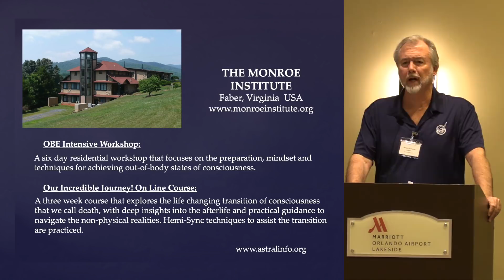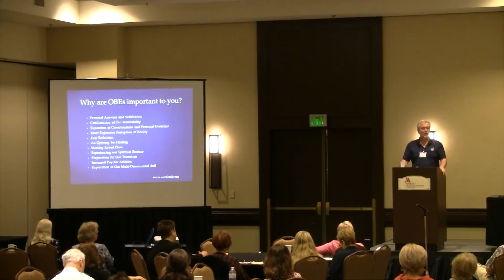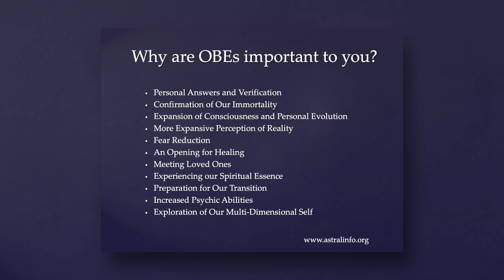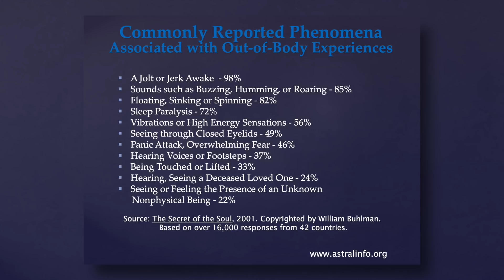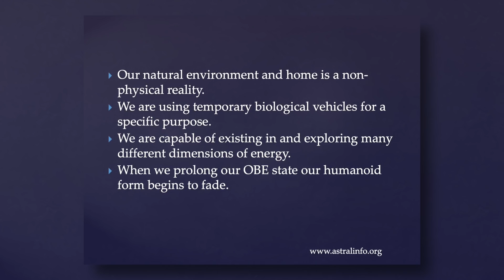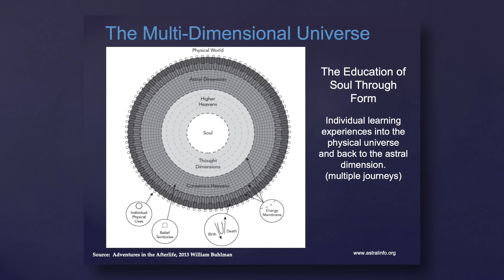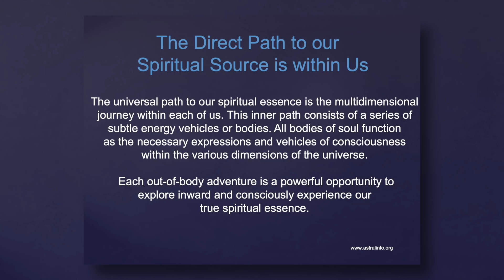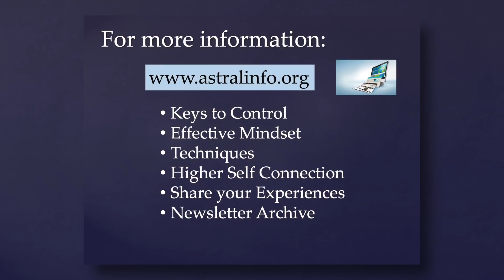William Buhlman - Nov. 2018 Afterlife Awareness Conference - Full Presentation